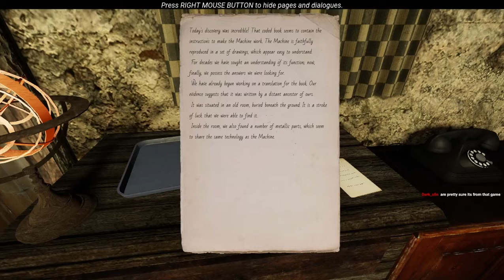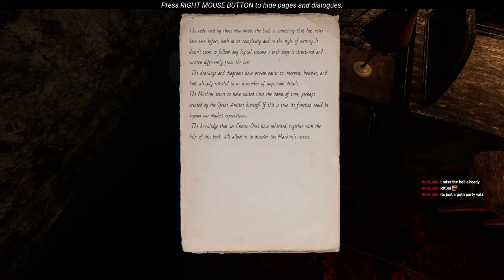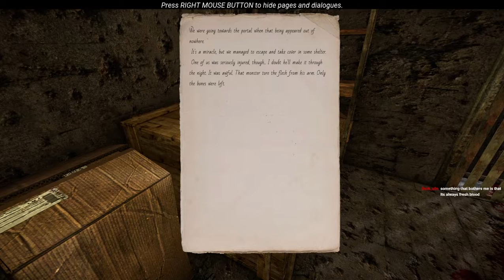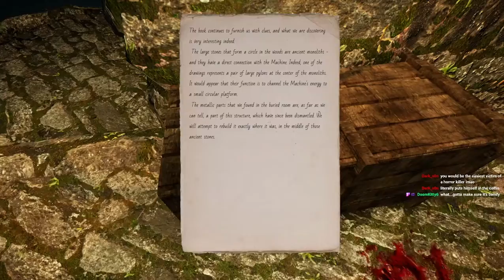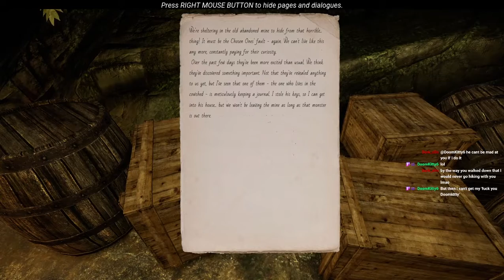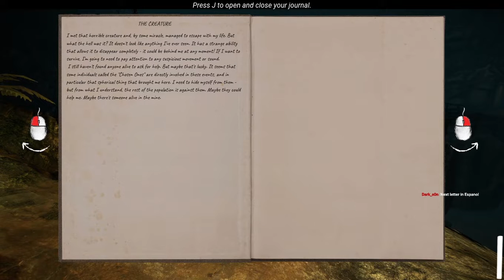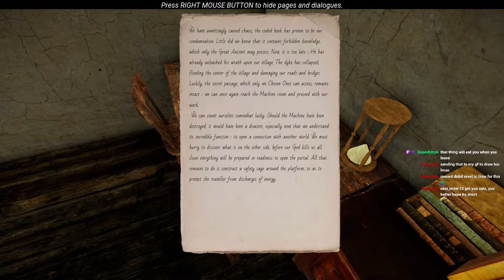The Land of Pain in Spanish 1/2